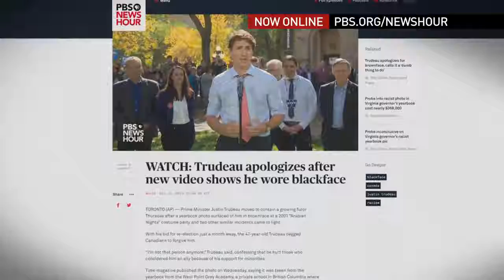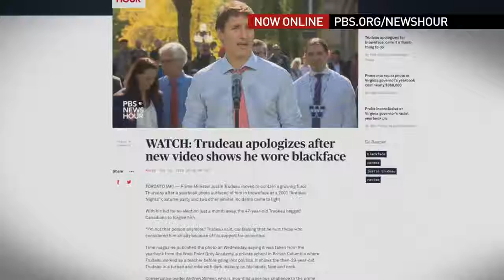For Many Canadians, Trudeau's Blackface Photos Come As 'A Shock'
September 19, 2019 - Canadian Prime Minister Justin Trudeau is mired in scandal since three separate images emerged showing him in blackface. The controversial instances, for which Trudeau apologized Thursday, have quickly dominated the Canadian election period. William Brangham reports and talks to BuzzFeed’s Elamin Abdelmahmoud about why the news is so shocking and how it might affect Trudeau's campaign.